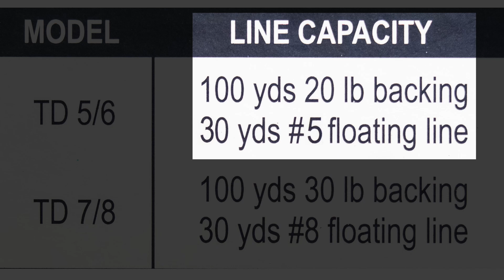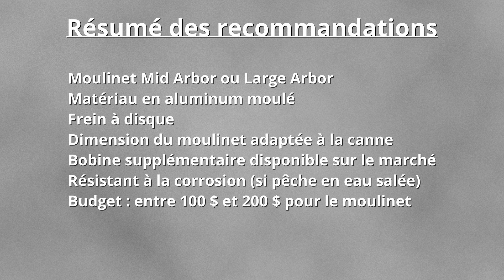Capsule 2 : Les caractéristiques des moulinets à moucher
Cette vidéo présente les différentes caractéristiques des moulinets à moucher, et des recommandations pour le débutant qui voudrait débuter dans la pêche à la mouche.